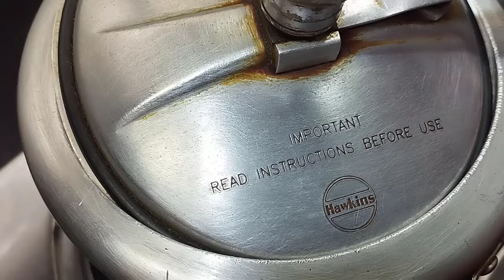गुढीपाडवा स्पेशल | मऊ लुसलुशीत तेलावरची पुरणपोळी | Puranpoli Recipe In Marathi | तेलपोळी Easy Recipe